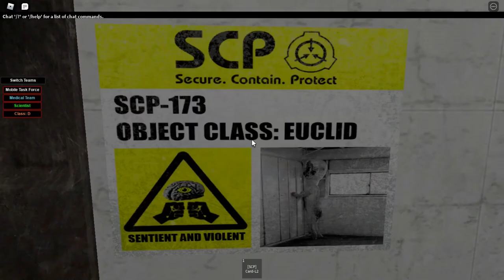SCP-173 Song But In ROBLOX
Song made by Glenn Leroi

0:56 - 1:13 was just me looking at SCP-173 because I have no friends.

Funny Secret About Editing This Video Because Nobody Looks At The Description: I was gonna make the video end with 4 neck snaps from SCP-173, such at 1:12 and 1:35.
"yeah i messed the whole video up and had to redo everything for scp-173 roblox"
- MentabytesChill